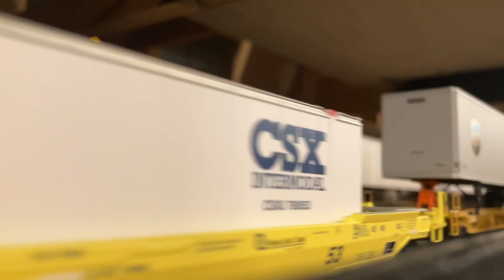Nashua Valley Model Railroad New England Rail (NVRRA) Highlights 11/26/2022 (Lots Of Freight Trains)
Here is the show at Shirley

Today, This is my first time visiting the Nashua Valley Railroad Association!

Here are the highlights of Nashua Valley Model Railroad New England Rail!